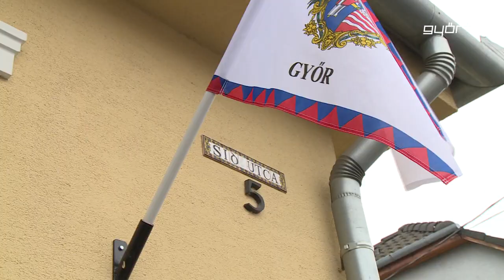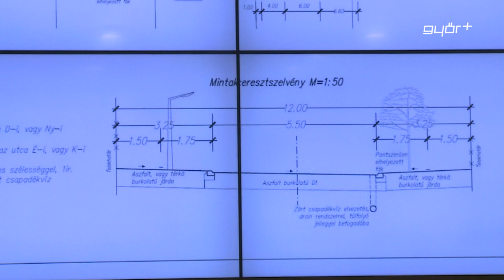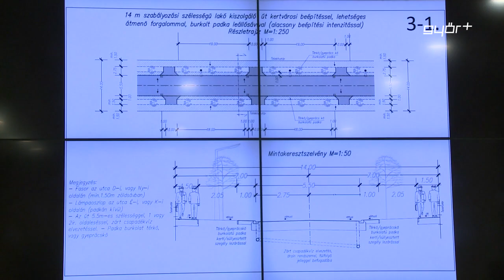Ingatlanfejlesztési „menü" befektetőknek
Egyszer és mindenkorra véget kell vetni Győrben az élhetetlen és járhatatlan területek kialakításának. Ezt mondta a polgármester egy keddi, városházi sajtótájékoztatón. dr. Dézsi Csaba András újságírók előtt kiemelte, rengeteg negatív tapasztalat van azzal kapcsolatban, hogyan próbáltak a befektetők minél gyorsabban házakat, lakóparkokat felhúzni úgy, hogy közben az utak megfelelő kialakítására nem figyeltek. Ezért hiányzik sok helyen a járda, a vízelvezetés vagy a kerékpárút. Mostantól, ha valaki ingatlant fejleszt Győrben, egy az útkezelő által készített „menüből” kell választania.